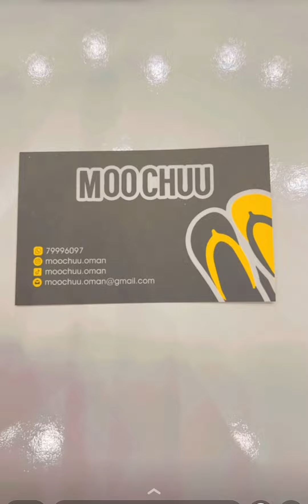محمد_المخيني/مووتشوو أحذية تايلاندية ضد الماء المميز أنك تصمم نعالك بالالوان اللي تناسب ذوقك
📱 79996097